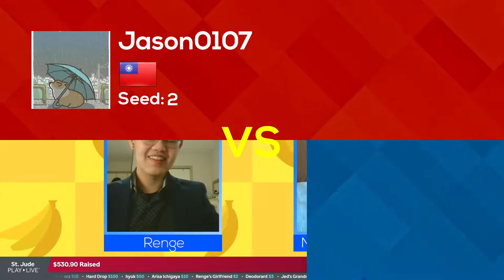Renge's Birthday Bash - Jason0107 Vs. Ducklife4player - Losers' Quarterfinals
Renge's Birthday Bash, held on May 8th, 2021, is a charity invitational Tetr.io tournament in collaboration with St. Jude Children's Hospital, raising over $500 for children struggling with cancer and pediatric diseases.

Follow TeamTSD!